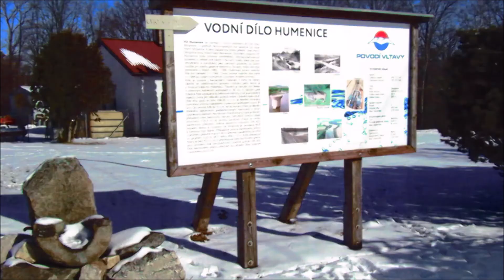TERČINO ÚDOLÍ A ROZHLEDNA KRAVÍ HORA -travelvlog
Výlet do Novohradských hor - Terčino údolí a Rozhledna na Kraví hoře (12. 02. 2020)

Můj druhý kanál na YT v AJ: somethingbykate II.

Točím na:  Canon SX 420 IS
                    Nokia 4,2

Upravuji v: Movie maker pro